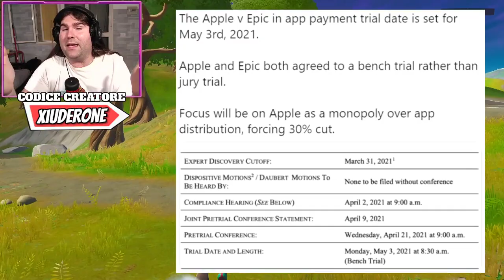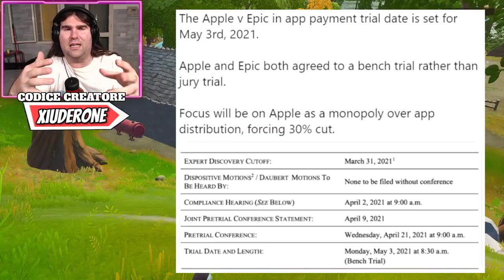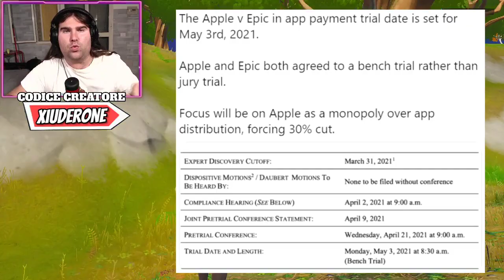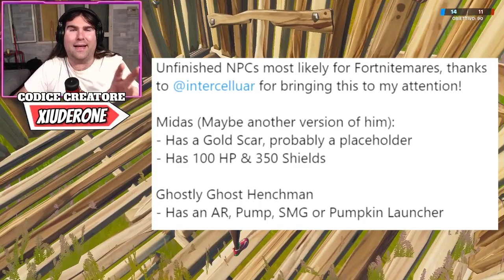MIDA ZOMBIE NEL FORTNITEMARES! * NEWS EPIC VS APPLE * PATCH 14.30 (FORTNITE NEWS)